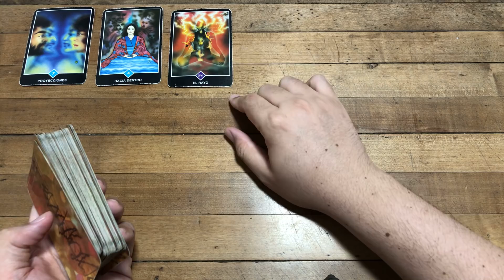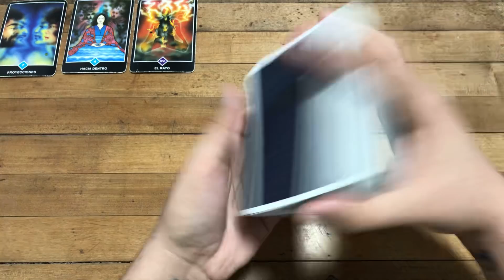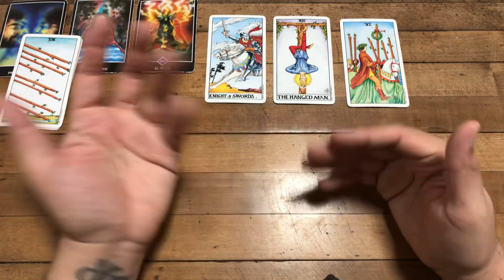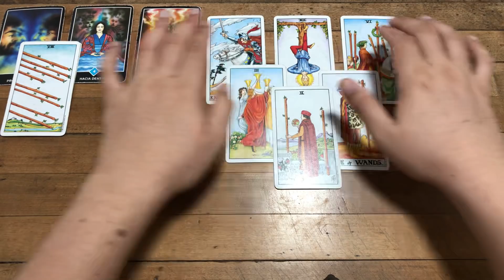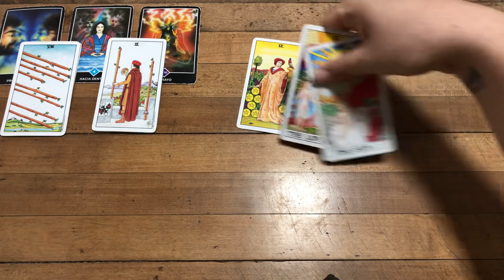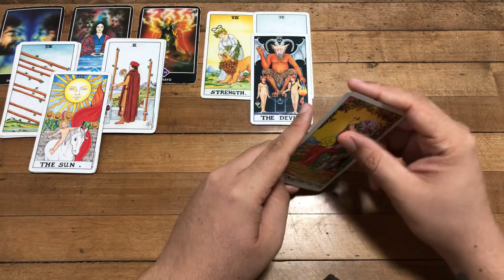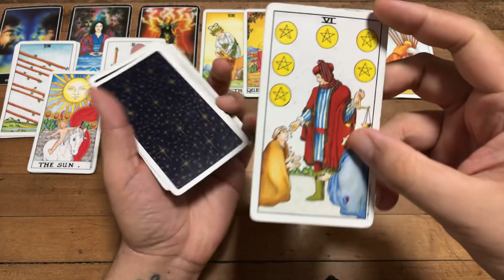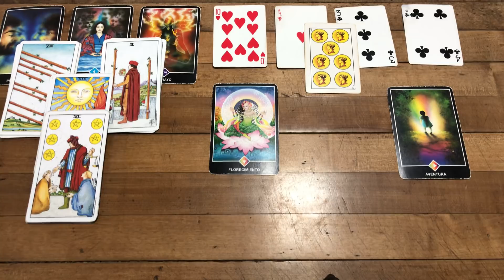VIRGO ÉXITO GARANTIZADO TÉ RECOMIENDO VER ESTA LECTURA HOROSCOPO SEMANAL 16 AL 22 DE NOVIEMBRE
Love,
J.

ATENCION: TV+18